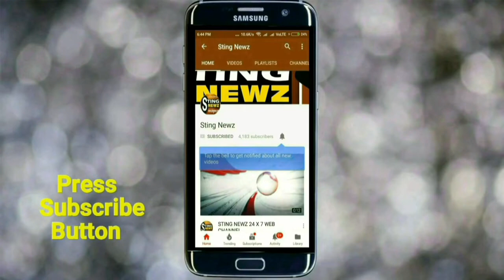রাজ্য সরকার কিভাবে সরকারি শূন্যপদ ফাঁকা রেখেছে? নিজেই বললেন মন্ত্রী সিদ্দিকুল্লা চৌধুরী